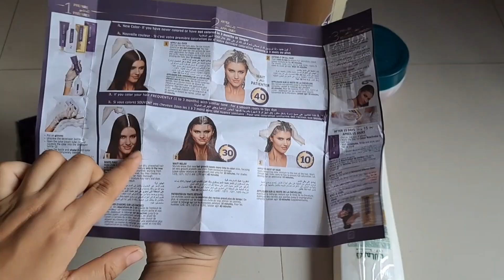ঈদের আগের দিন আর ঈদের দিন মিলে আমার ছোট্ট একটা ব্লগ।